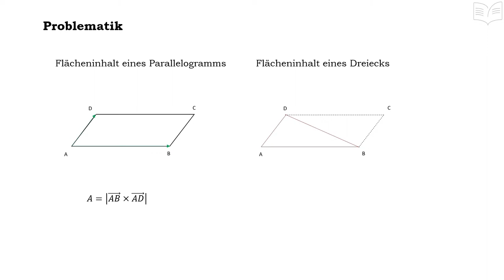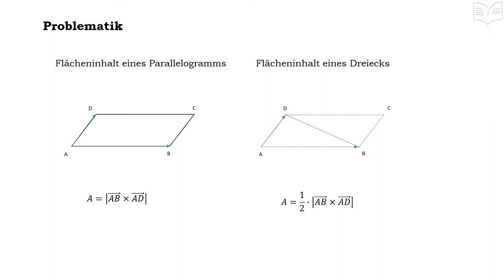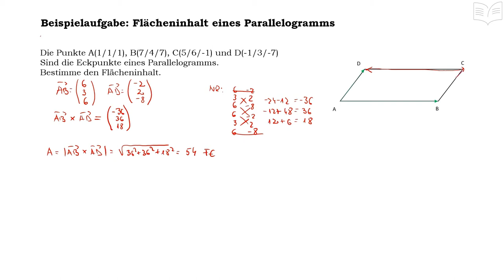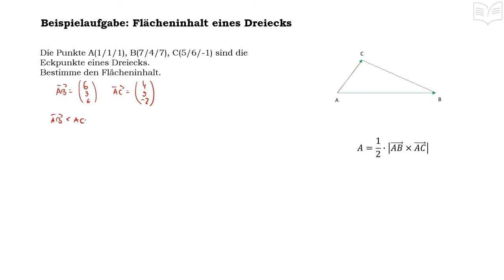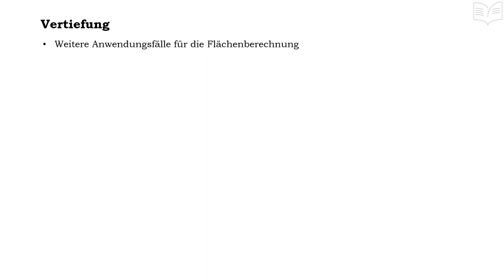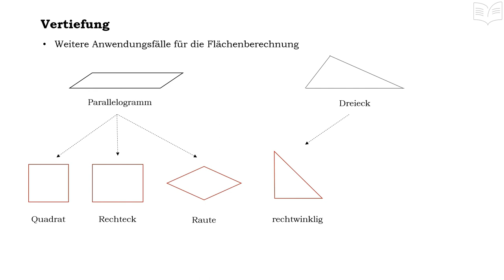Flächenberechnung Dreieck, Parallelogramm mit Vektorprodukt / Kreuzprodukt - Spatprodukt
Flächenberechnung mit Hilfe des Kreuzprodukts – Vektorgeometrie: - in diesem Tutorial wird die Flächenberechnung von ein paar regelmäßigen Vierecken sowie die Fläche von Dreiecken mit Hilfe des Kreuzprodukts vorgestellt (kürzester und einfachster Lösungswege).

Hinweis: Die Flächenberechnung ohne Benutzung des Kreuzprodukts wir in einem anderen Tutorial, “Flächenberechnung ohne Vektor- /Kreuzprodukt“, behandelt.